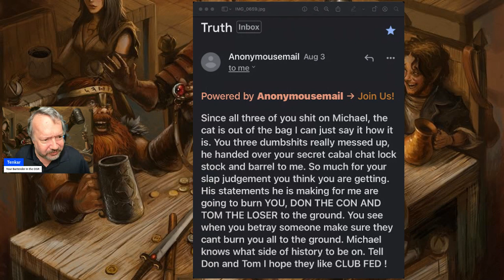I Received an Anonymous Email, But It's Not What it Appears to Be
Sometimes, things are NOT as they appear. Wrong insults, lack of typos and misspellings, different energy, and more. This anon email is pretending to be someone.